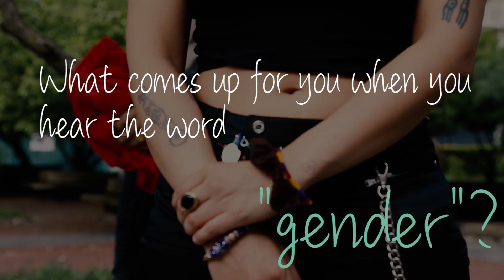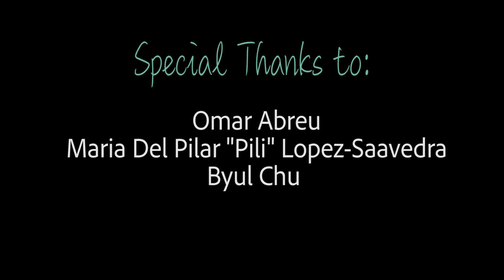GENDERFUL - A Short Documentary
GENDERFUL - A Philosophy on Gender Expression, Surveillance, and the Spirit

Dir. Jade "Kas" Merriwether

How do queer, transgender, and nonbinary people of color create space for ourselves? How do we subvert racialization and gender/sex binaries in physical and digital space? To answer this, I spoke to a few friends who navigate gender, sexuality and race through their artmaking. Omar Abreu, Maria Del Pilar “Pili” Lopez-Saavedra, and Byul Chu are all artists who use their practices in performance, sculpture, painting, and video installations to question how these dynamics work. In “Genderful: A Philosophy on Gender Expression, Surveillance, and the Spirit”, I sit with all of them and talk about how they experience gender as people of color. The term “genderful” stems from online discourse about gender being full of possibilities that encompass both masculine and feminine energy. Each of my friends come from culturally specific backgrounds (Omar is Dominican, Pili is Colombian, and Byul is Korean), all of which both clarified and complicated their relationships to gender. We talked through the nuances of gender expression and surveillance in physical and digital spaces, and the ways in which we all utilize these spaces to subvert constructs that attempt to keep our identities in boxes.

Song: Kelsey Lu - "Due West"

Special Thanks to:
Omar Abreu
Maria Del Pilar "Pili" Lopez-Saavedra
Byul Chu